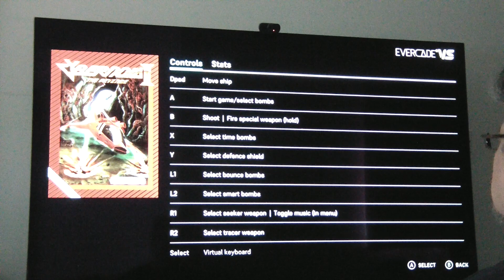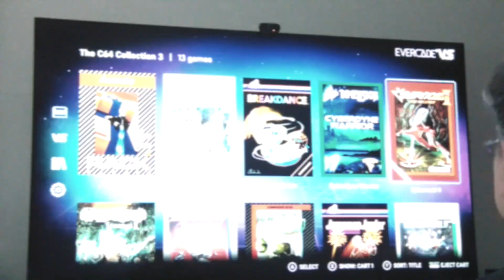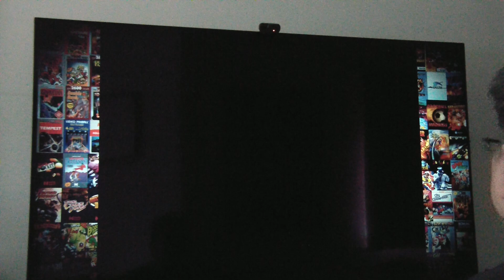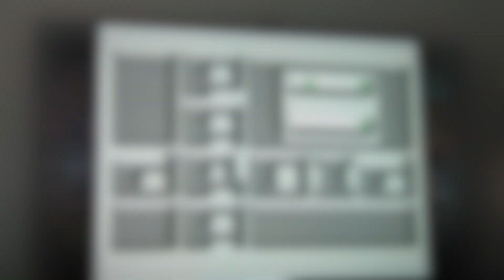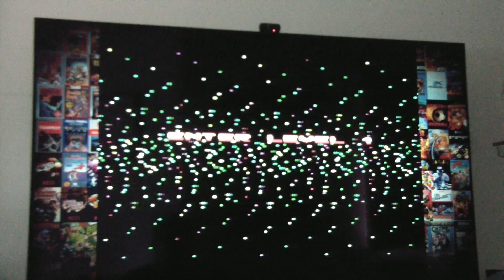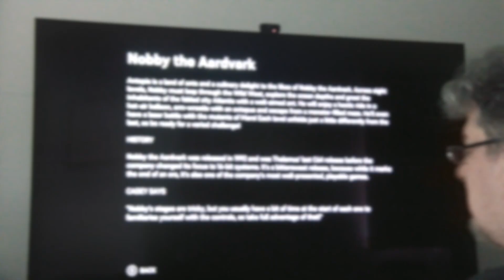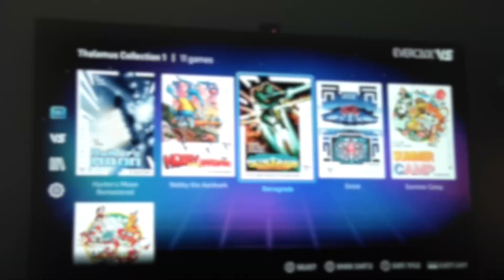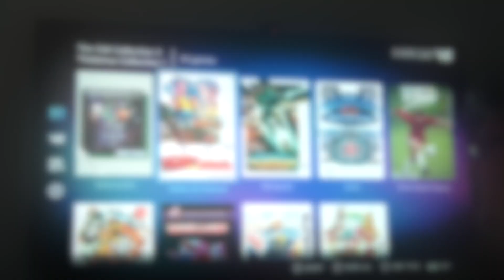Let's Play Evercade Part 5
C64 Collection 3 and Thalamus Collection 1 are in the dock in this video :)